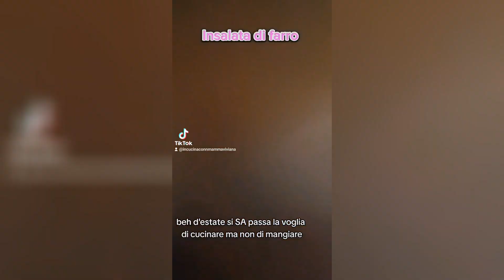Insalata di farro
Insalata di farro. CapCut peperoni buonappetito buonappetitoatutti❤️ restatesazi incucinaconmamma❤️